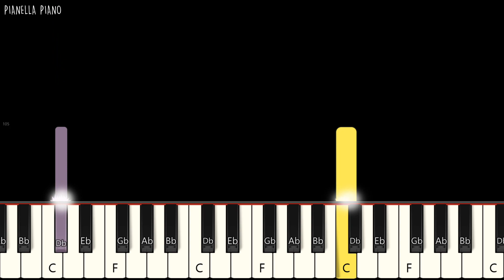Jimin - Letter | EASY Piano Tutorial by Pianella Piano